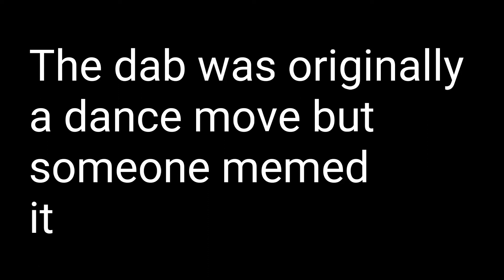Message to all the Alwan haters...